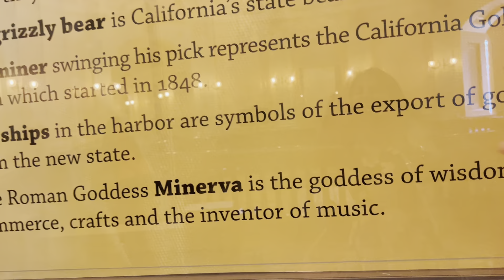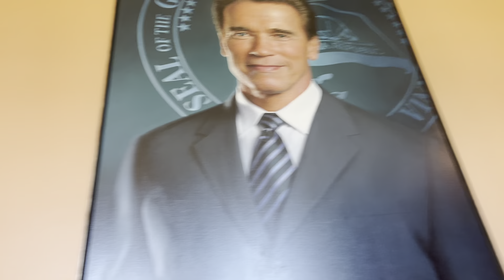State capital of California ❤️